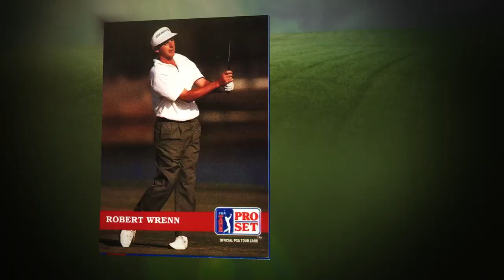Former Golf Pro Robert Wrenn teamed up with Lane Casadonte to call the 2022 State Open of Virginia